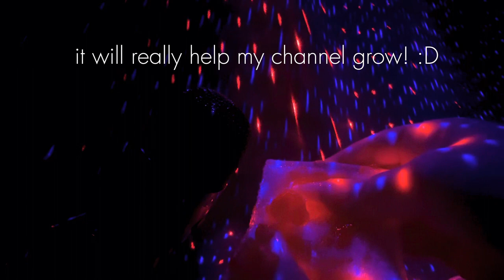Snap✨Crackle POP ASMR (slime, salt, soap, bubbles, honeycomb, crinkle, crispy, crunchy, sticky) lofi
0:00 slime on crunchy sponges
1:07 just crunchy sponges
2:00 peachybbies jelly cube slime
2:36 momo slimes bingsu bead
7:25 lavender spray and hand sounds
7:57 jelly cube slime on crunchy sponges
14:09 preschybbies honeycomb slime (my favorite)
17:08 tiny bath bomb and dial soap
19:30 momos black cloud slime
22:02 taps on mic with long nails
22:26 bath salts and hand sounds